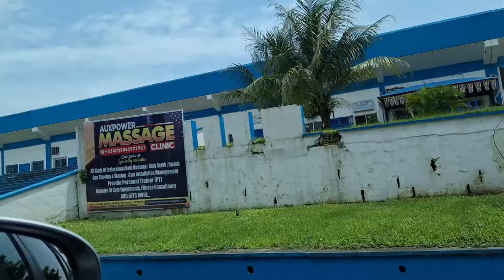MY LIFE TURNED TO NIGHTMARE AFTER THIS...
Things have not been the same since after the mishap.